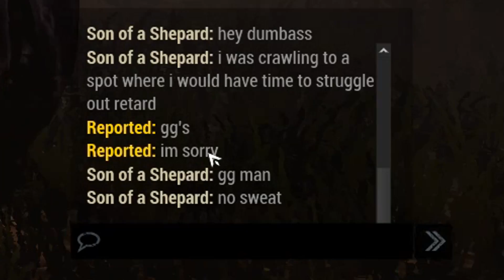I love Michael - Dead by Daylight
Do I love Michael? Nah I still hate Michael!
► Song: Abstract - Reasons (feat. Mickey Shiloh) (Prod. Drumma Battalion)